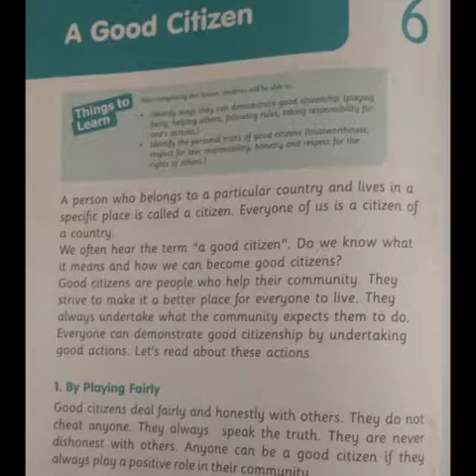1 December 2020